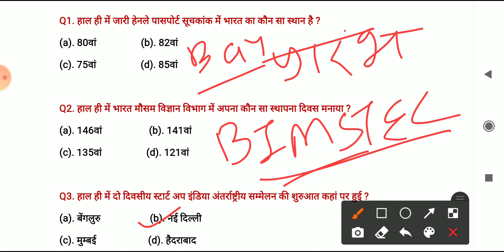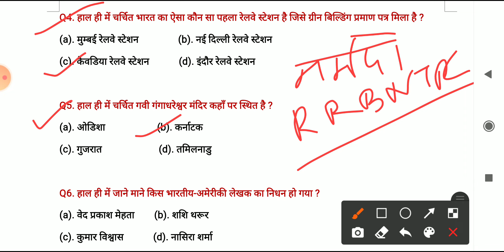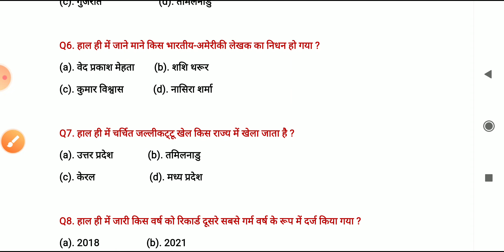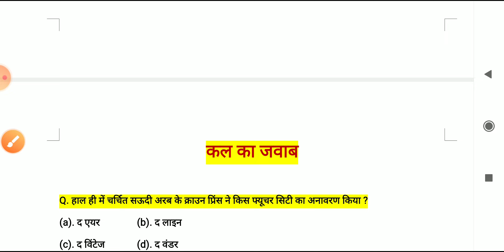daily current affairs 18 january 2021 || academy 24x7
Books collection

1. The alchemist
2. Unlimited power
3. Rich dad poor dad
4. The magic of thinking big
5. Think & grow rich
6. See you at the top
7. 12th fail

Academy 24x7